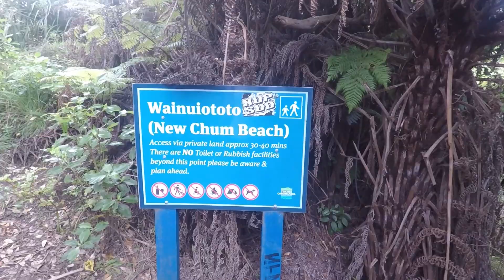NZ Road Trip to Whitianga | New Chums Beach - Vlog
Hows everyone this week?

Just another vlog, another trip
A road trip from a couple weeks ago to Whitianga/Coromandel.
With a group of friends checking out places like Hot Water Beach, New Chums and nearby attractions.

We stayed at our friends Bach, Organised by Bailey T
It was a nice getaway for 4 days out in the coast to chill, catch up on editing work as well as some downtime to unwind and relax.

I have some exciting announcement/news to share with you all soon, stay tune for the next couple vlogs to come.

Filmed with GH4 and Go Pro Hero 5
Drone footage by @baileytucker